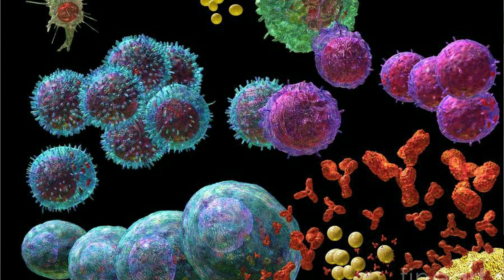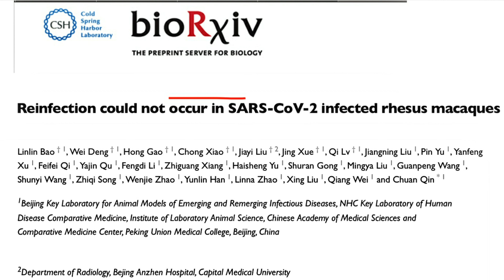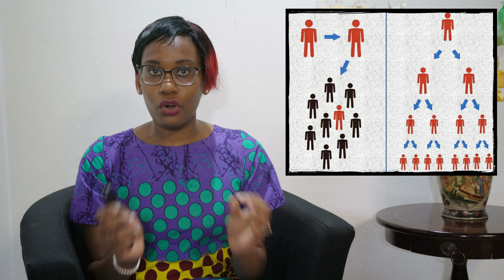Covid-19: Peut-on l'avoir deux fois?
____   INFORMATIONS _________________________________

🎓 NOS OFFRES 🎓

➜ Tu veux en savoir plus sur comment venir se spécialiser en Allemagne? clique

➜ Intéressé par des Etudes de médecine ou une Formation dans le domaine médical en Allemagne, clique

**Les informations contenues dans cette vidéo sont destinées à servir d'éducation et de sensibilisation et ne remplacent en aucun cas une consultation chez un médecin**